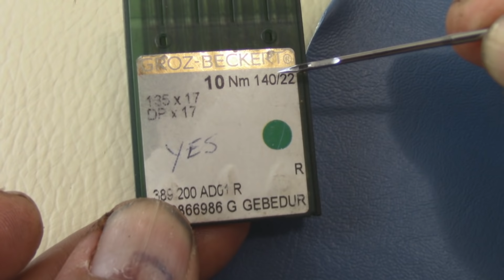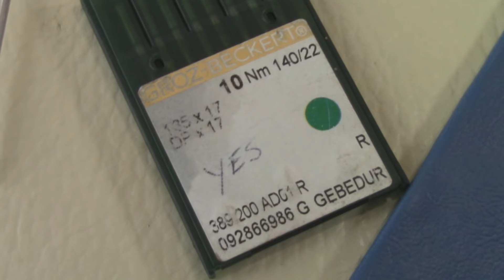How to Time a Pfaff 1245-706/47 Sewing Machine - TUTORIAL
Some basic knowledge about sewing machines is a MUST for an upholsterer/car trimmer. As I said in former video, 'procedures to tune-up an industrial sewing machine are similar' to what we have studied on our Singer 241-12 sewing machine.
Needless to say that you could save some extra money you would have to pay a technician to do the job...and I do not mean pennies, but above a hundred dollars.
Another trade marks follow the same principles.
I hope you find this information useful!
Cesar